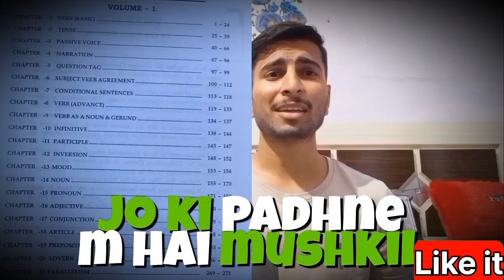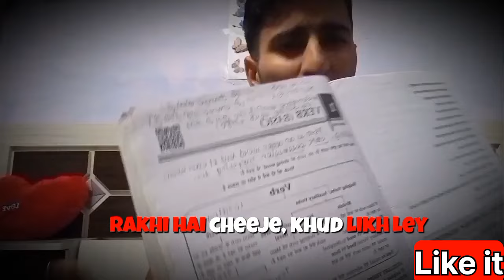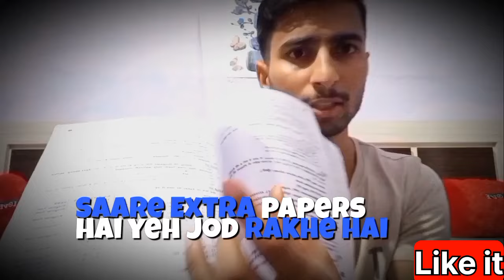Best way to read Neetu Singh Volume 1/ Best way to read neetu Singh Grammar Book to Score 50/50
use code IAE37I